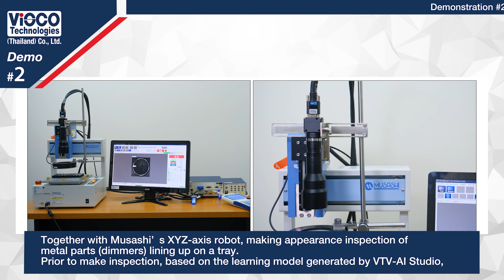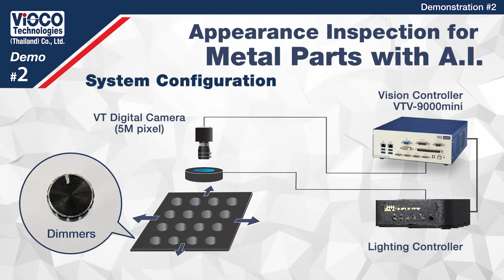【Solution】Appearance Inspection for Metal Parts with A.I. ーViSCO Technologies (Thailand) Co., Ltd.ー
私たちは、画像処理のエキスパートです。タイでも外観検査といえばヴィスコ！
ヴィスコ・テクノロジーズは2003年の創業以来「画像一筋」。単なるメーカーではなく、画像処理アルゴリズム、光学技術、電気・機械の知識と経験を兼ね備える画像処理検査メーカーとして、タイにおいても先鋭化された画像技術による同じ画像処理ソリューションのご提供と、外観検査に関する総合的なコンサルティングも行なっています。

We are an expert in machine vision inspection.　Speaking of appearance inspection in Thailand Visco!
Since its establishment in 2003, ViSCO Technologies has been "working earnestly image-only".　VSCO is not a simple manufacturer in this field.　As an image processing inspection system supplier, we have the knowledge and experiences of image processing algorithms, optical technologies, and electrical and mechanical engineering.　Also in Thailand, as same as Japan, we offer the same image processing solution based on sharp image technology and provide comprehensive consulting on appearance inspection as well.

เราคือผู้เชี่ยวชาญด้านการประมวลผลภาพ หากพูดถึงการตรวจสอบสภาพภายนอก (Appearance Inspection) ในประเทศไทยแล้วต้องบริษัท ViSCO !
บริษัท ViSCO Technologies เรามุ่งมั่นเรื่องการพัฒนา "ระบบการตรวจสอบด้วยภาพ" มาตั้งแต่ตอนก่อตั้งเมื่อปี 2003 ในฐานะที่เป็นผู้ผลิตการตรวจสอบการประมวลผลภาพที่รวบรวมความรู้และประสบการณ์เกี่ยวกับอัลกอริธึมการประมวลผลภาพ,เทคโนโลยีออปติคอล,ไฟฟ้าและเครื่องจักร เรามีวิธีการประมวลผลภาพด้วยเทคโนโลยีความคมชัดสูง ไม่ใช่เพียงผู้ผลิตเท่านั้น เรายังให้คำปรึกษาเรามีความพร้อมในการนำเสนอผลิตภัณฑ์และให้คำปรึกษาเกี่ยวกับการตรวจสอบสภาพภายนอก(Appearance) ในฐานะของผู้ผลิตที่มีองค์ความรู้และประสบการณ์เกี่ยวกับวิธีการประมวลผลภาพ, เทคโนโลยีออปติคอล, ไฟฟ้าและเครื่องจักร